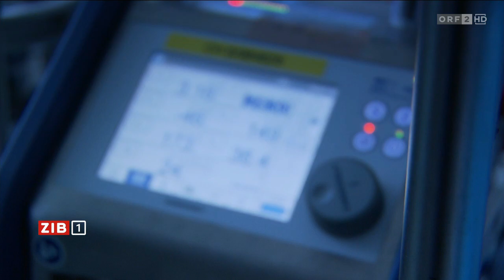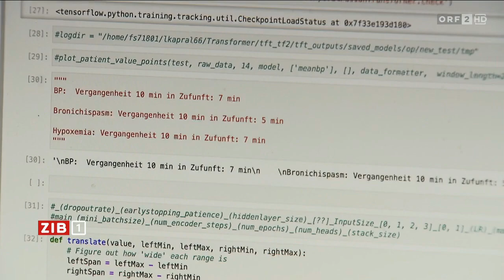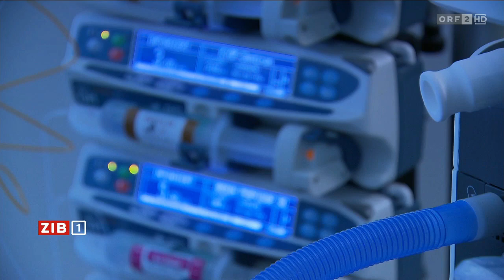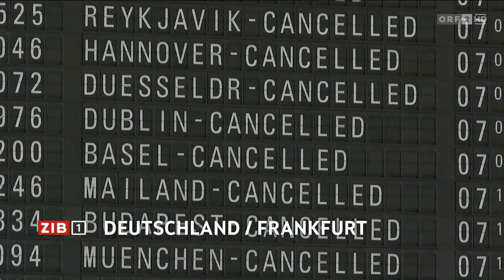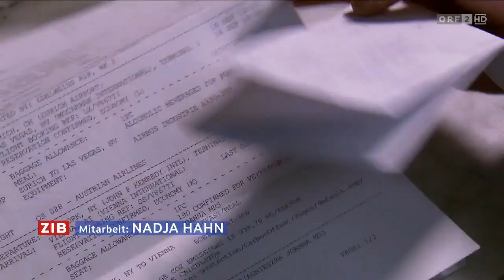2024-07-28 1930 ZIB 1 vom 28.07.2024